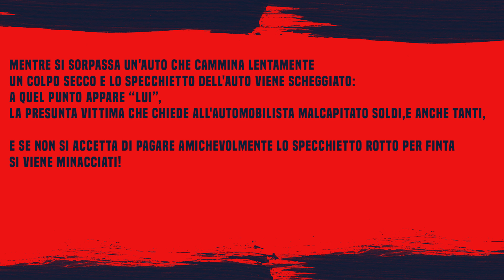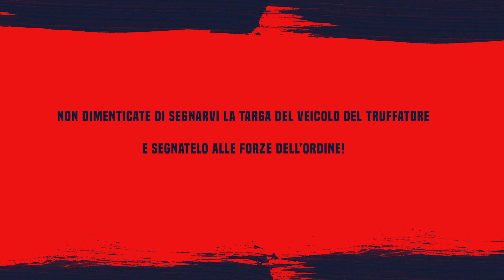AVETE SUBITO ANCHE VOI LA TRUFFA DELLO SPECCHIETTO? ECCO COME DIFENDERSI!